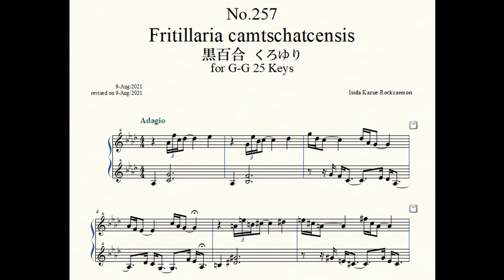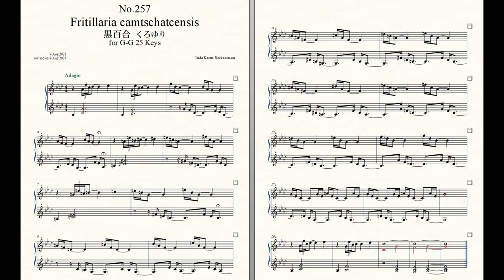Rockzaemon “Florum” Preludes for Celesta or Toy Piano No.257.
Rockzaemon.
Florum No.257. Vol.XXII.

Fritillaria camtschatcensis 黒百合 くろゆり